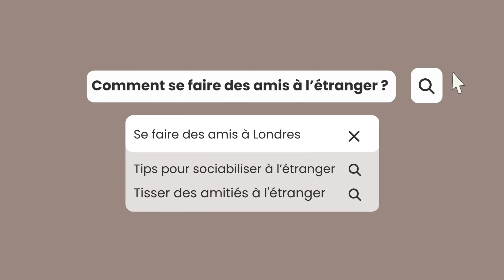Comment se faire des amis à l’étranger ?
Salut tout le monde ! Pour la rentrée ( la mienne qui est demain ) je voulais vous donner des tips à avoir pour se faire des amis à l’étranger.

2:17 = Se faire des amis grace aux réseaux sociaux.
5:03 = Se faire des amis grace à ces centres d'intérêts (sur les réseaux sociaux)
6:09 = Se faire des amis grace aux réseaux sociaux. (en face)
8:36 = Se faire des amis originaire du pays d'emménagement
10:41 = Se faire des amis à la fac

N'hésitez pas a me dire en commentaire ce que vous pensez de mes conseils !

et mon TikTok : myriammz244.